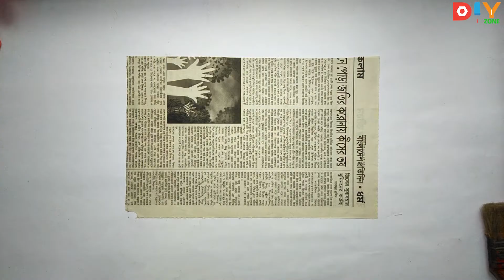Paper Wall Hanging Crafts - Simple & Easy Wall Hanging I Paper Wall Hanging Designs | Paper Craft #2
Paper Wall Hanging Crafts - Simple & Easy Wall Hanging I Paper Wall Hanging Designs | Paper Craft #2  2-Minute Crafts